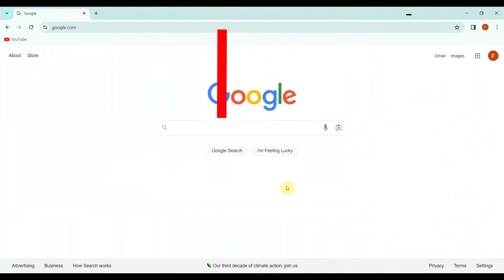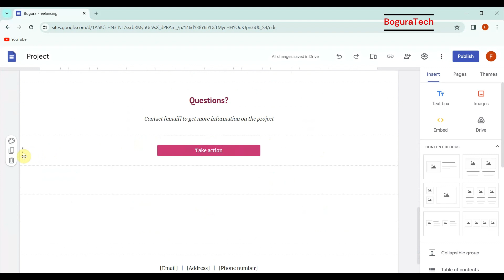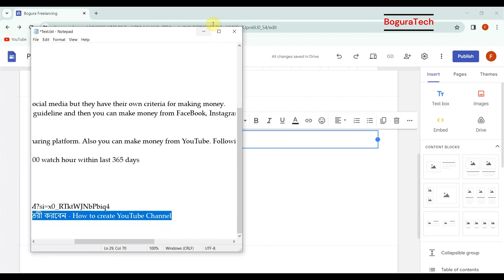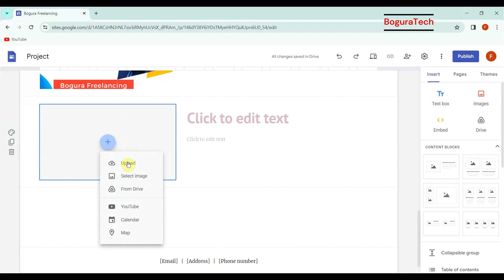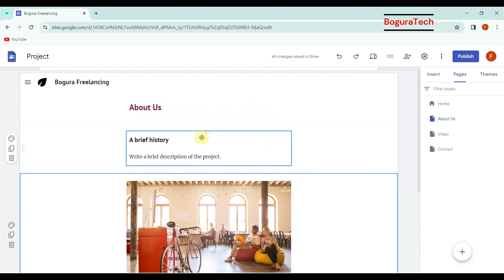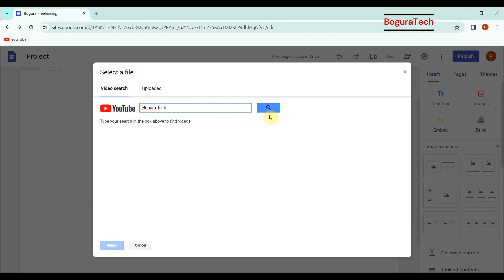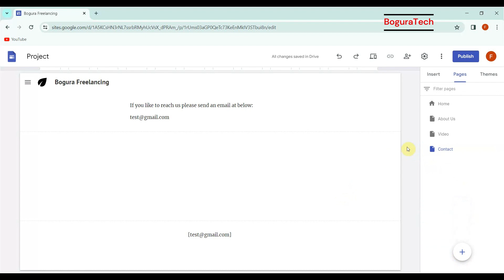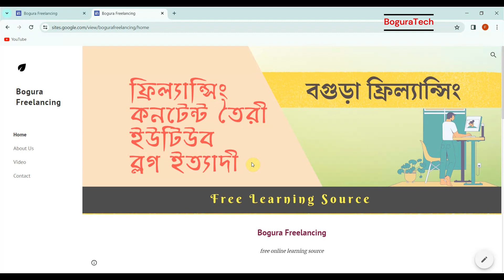কিভাবে ১৫ মিনিটে ফ্রি ওয়েবসাইট তৈরী করবেন Google Sites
ওয়েবসাইট তৈরী করতে ডোমেইন, হোস্টিং কিনতে হয় কিন্তু গুগল সাইট আপনি ফিতে করতে পারনে।
এই ভিডিওতে দেখানো হয়েছে কিভাবে ফ্রিতে একটি গুগল সাইট তৈরী করা যায়। সম্পূর্ন ভিডিও দেখলে আপনিও তৈরী করতে পারবেন সুন্দর একটি ওয়েব সাইট।

Make FREE Google Site.